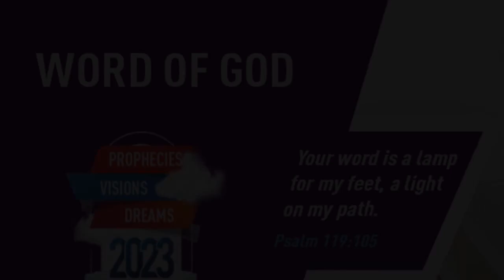”DO NOT DESPISE ANYONE” | Kannada | 29-MAY-2023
Language : Kannada
Verse : ಮ್ಯಾಥ್ಯೂ 18 (Matthew 18)

10. ನೀವು ಈ ಚಿಕ್ಕವರಲ್ಲಿ ಒಬ್ಬನನ್ನೂ ತಿರಸ್ಕರಿಸದಿರುವಂತೆ ಎಚ್ಚರವಾಗಿರಿ;  ಯಾಕಂದರೆ ಪರಲೋಕದಲ್ಲಿರುವ ಅವರ ದೂತರು ಯಾವಾಗಲೂ ಪರಲೋಕದಲ್ಲಿರುವ ನನ್ನ ತಂದೆಯ ಮುಖವನ್ನು ನೋಡುತ್ತಾರೆ ಎಂದು ನಾನು ನಿಮಗೆ ಹೇಳುತ್ತೇನೆ.

10. Take heed that ye despise not one of these little ones; for I say unto you, That in heaven their angels do always behold the face of my Father which is in heaven.